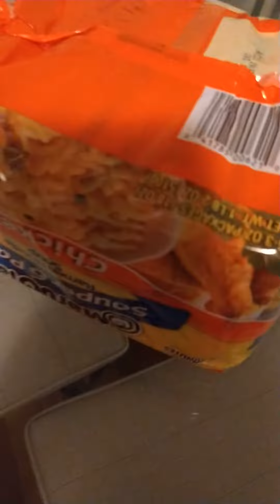the evolution of the Fazbear band.